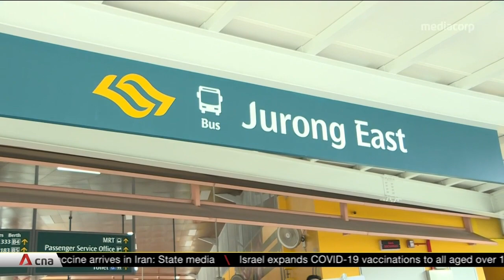Construction of Jurong East Integrated Transport Hub to start in Q2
Construction of the Jurong East Integrated Transport Hub is expected to start in the second quarter of this year. It is set to be completed around 2027. A tender to design and build the hub has been awarded to China Communications Construction Company at a contract value of more than S$477 million.